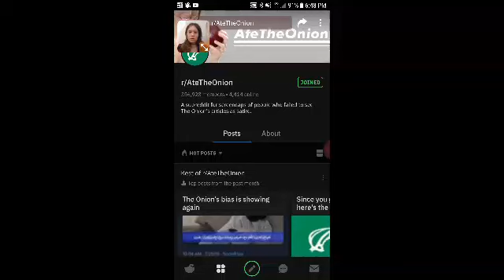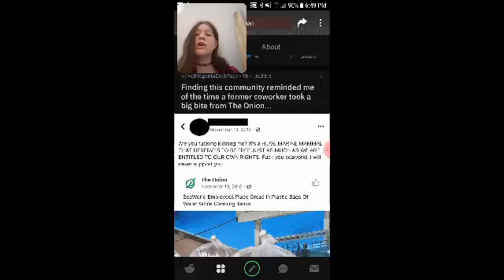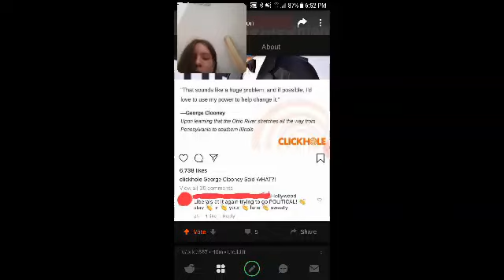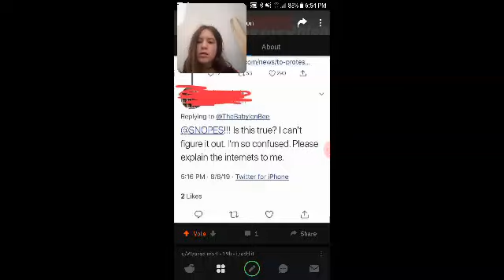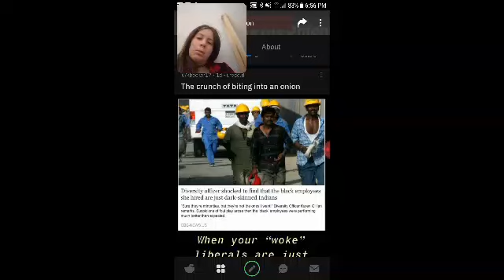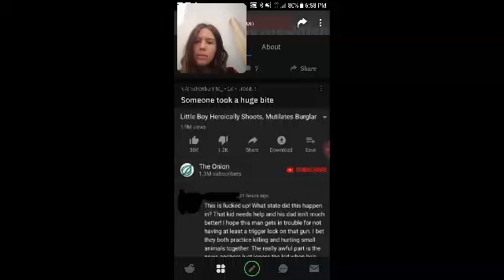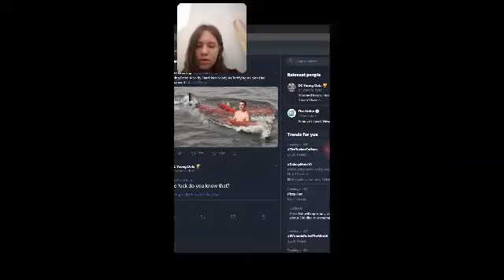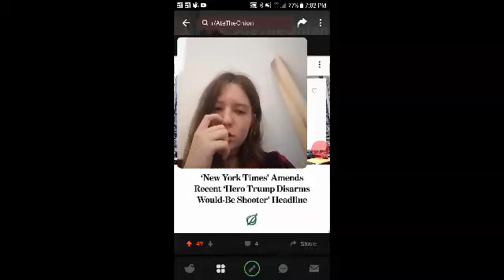Reddit Readings - R/AteTheOnion // Boi-